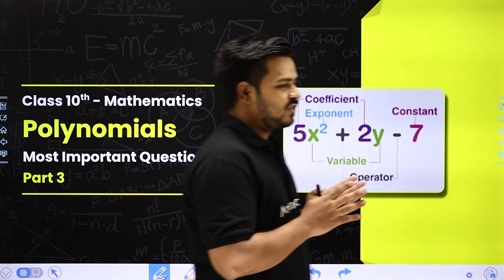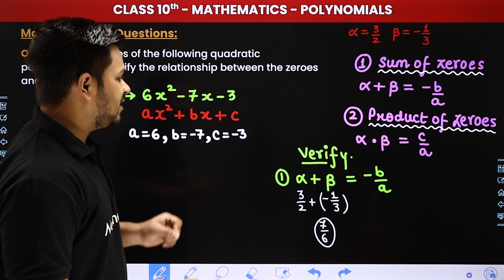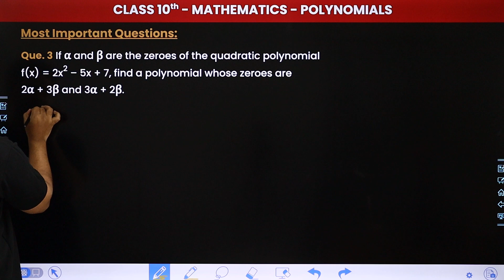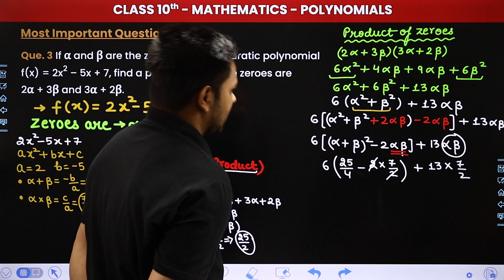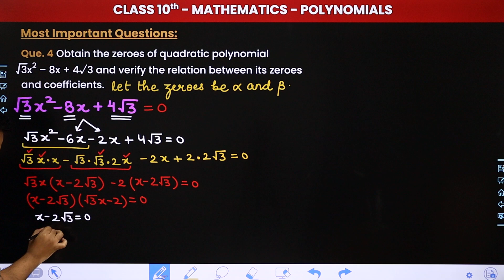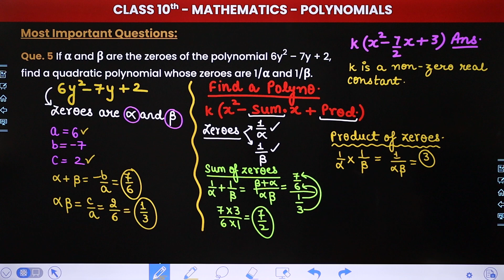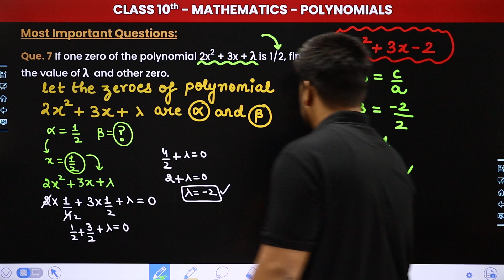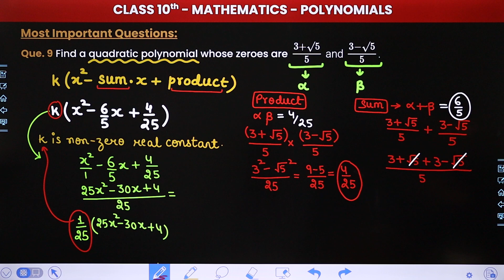Polynomials - Most Important Questions (Part 3) | Class 10 Maths Chapter 2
✔️ Class: 10th
✔️ Subject: Maths
✔️ Chapter: Polynomials (Chapter 2)
✔️ Topic Name: Most Important Question (Part 3)
✔️ Topics Covered In This Video (By Zeeshan Sir): In this video, we will be diving into the Most Important Question (Part 3). This video is here to help you grasp the concepts covered in Real Numbers (Chapter 1). By the end of this video, you will have a solid foundation in this important topic and feel confident in your ability to apply it to various problem-solving scenarios.
00:00 Introduction: Polynomials - Most Important Questions (Part 3)
01:17 Que 1 to Que 5
53:52 Que 6 to Que 9
1:14:34 Website Overview

most important question polynomials class 10
class 10 maths chapter 2 important questions
solving polynomials important questions
cbse class 10 polynomials questions
class 10 maths polynomial key questions
polynomials practice questions class 10
chapter 2 polynomials important questions class 10